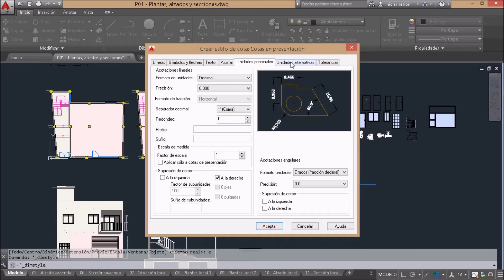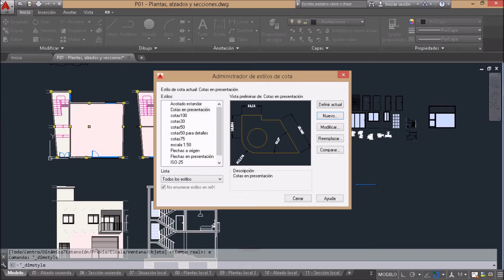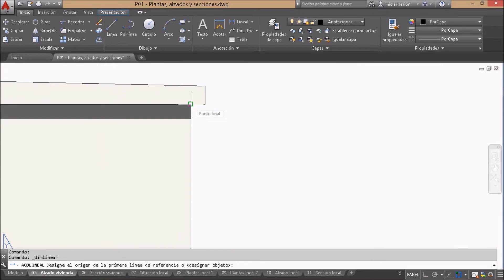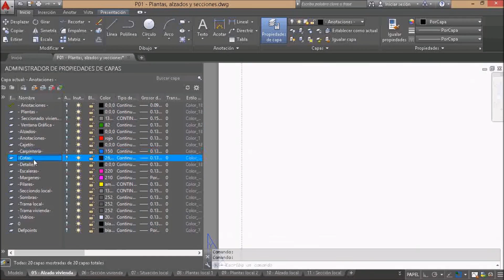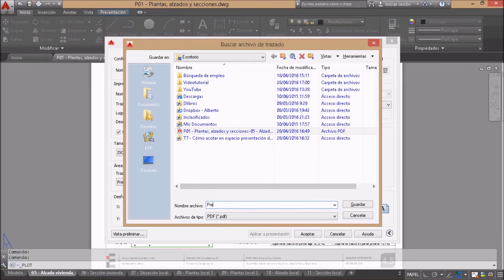🖱️ AutoCAD - Acotar en espacio papel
Tutorial paso a paso de cómo acotar en el espacio de presentación de AutoCAD, de cómo configurar las cotas en nuestro espacio de presentación de AutoCAD. Para acotar en nuestro formato de presentación de AutoCAD vamos a seguir los siguientes pasos:

1. PRIMER PASO - ACCEDER AL MENÚ "ESTILO DE COTA". En la parte superior de nuestro programa de AutoCAD aparece el menú "Anotaciones", desplegamos una parte de este menú para acceder al citado menú de "Estilo de cota". Si no nos apareciera el menú "Anotaciones", hacemos click derecho en cualquier punto de este menú superior para decirle que queremos mostrar el menú "Anotaciones".

2. SEGUNDO PASO - CREAR UN ESTILO DE COTA. Creamos un estilo nuevo de cota en AutoCAD a partir de un estilo de cota ya existente. Para ello debemos modificar los parámetros del estilo de cota. Las cotas cumplen la función de aportar más información a nuestro plano pero debemos tratar de que no "estorben" en la visualización de nuestro plano, es por eso que sería bueno que las cotas fueran de reducido tamaño sin que ello conlleve que sean difíciles de leer. Os recomiendo que hagáis pruebas de impresión en AutoCAD hasta dar con el formato de cotas adecuado. En el vídeo yo os dejo los parámetros de mi estilo de cota propio en AutoCAD para que podáis copiarlo si eso os ayuda.

3. TERCER PASO - ACOTAR EL DIBUJO. Acotamos nuestro dibujo en el espacio de presentación de AutoCAD, el cual hemos tenido que haberlo introducido anteriormente mediante una ventana gráfica. Hacemos click en cada extremo del elemento que queremos acotar (aseguraos de que tenéis activo el forzado de puntos de referencia a objetos 2D) y luego nos aparecerá la cota que deberemos fijar a izquierda o derecha del elemento con otro click del ratón. Debemos asegurarnos de que las cotas introducidas están en el estilo correcto de cota; si no es así, seleccionamos la cota y cambiamos su estilo en el menú "Anotación" de AutoCAD.

Con estos tres pasos ya habríamos conseguido tener un estilo de cota que, en el espacio de presentación de AutoCAD, siempre se verá del mismo tamaño independientemente del formato (A2, A3, A4...) e independientemente de la escala a la que se encuentre nuestro dibujo.

*Videotutorial realizado con AutoCAD LT 2016 pero válido para las demás versiones de AutoCAD.

¿Te ha gustado? Apoya al canal con un donativo 😇